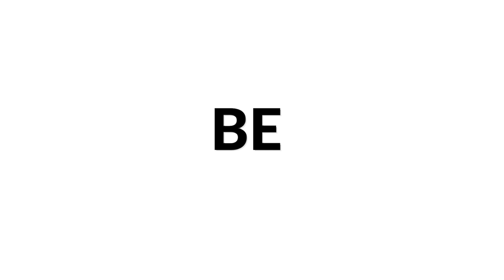Tribute to Keith Jarrett by Simone Iannareli - Massimo Delle Cese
Siccas Media presents Massimo Delle Cese - Tribute to Keith Jarrett by Simone Iannareli.

A word about Simmone Iannareli by Massimo Delle Cese:

“Simone has been a very clever and talented past guitar student of mine. After his Conservatory graduation, he began to let me listen to some of his ideas and I pushed him to go ahead writing music… He became soon a renowned guitar composer, writing a new way for guitar, guitar ensembles, guitar and orchestra etc winning a world success in a few years. He gave away this piece when I got 40 as a present: I’ll never forget it!"

We create content for musicians and classical music lovers. Join SICCAS MEDIA and release your videos on our YouTube channel. For FREE.